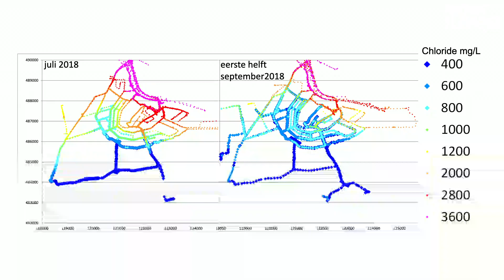Groene transitie #23: De staat van ons water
Hoe verbeteren we de kwaliteit van onze wateren?

Hoe gaat het met de waterkwaliteit in Nederland? Volgens de Europese Kaderrichtlijn Water moet al het grond- en oppervlaktewater in Europa van goede kwaliteit zijn in 2027. Nederland staat onderaan de Europese lijst voor waterkwaliteit, wat betekent dat er hard gewerkt moet worden. Met maar liefst 1100 kleine wateren in Nederland, is alleen 17% van goede kwaliteit, 51% matig en 32% slecht gesteld. Wat zijn de oorzaken van de slechte kwaliteit van onze wateren? Wat voor gevolg heeft dit voor de natuur, maar ook voor ons als mens? En wat kunnen we samen doen om de doelstellingen te halen voor 2027?